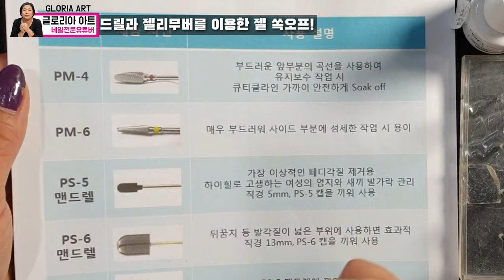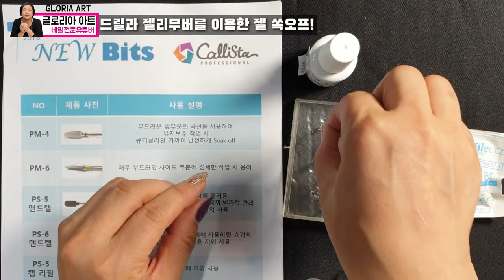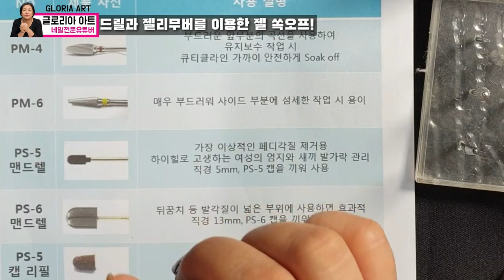네일 드릴로 젤네일 쏙오프 하는법!/드릴 비트 설명부터 네일 드릴 사용노하우까지 알려드리겠습니다!/젤리무버와 네일 드릴 함께쓰는 방법[제 33강][SU PYUN ART]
안녕하세요! 네일아트에 대한 궁금증을 풀어드리고, 유익한 네일 정보와 기술을 전달해주는 '수편 아트'채널의 이원장입니다ㅎㅎ😆👍

드디어 많은 구독자님들이 댓글로 요청하셨던 '드릴 쏙오프 하는법'영상을 업로드했습니다!👏👏😊 이번영상이 여러분의 네일공부에 많은 도움이 되었으면 하는 바람이고, 궁금하신것이 있으시면 댓글달아주시기 바랍니다ㅎㅎ 아 그리고 환절기에 물 많이드셔서 목관리 잘하시길 바라겠습니다!😆

그리고 요즘 '수편 아트'채널 커뮤니티 기능이 생겨 네일아트 사진 자주 올리고 있으니 관심있으신 분은 커뮤니티에 놀러오세요~👍👍🤗

ㅡㅡㅡㅡㅡㅡㅡㅡㅡㅡㅡㅡㅡㅡㅡㅡㅡㅡㅡㅡ
ㅡㅡㅡㅡㅡㅡㅡㅡㅡㅡㅡㅡㅡㅡㅡㅡㅡㅡㅡㅡ

네일케어공부는 시간날때 틈틈히!